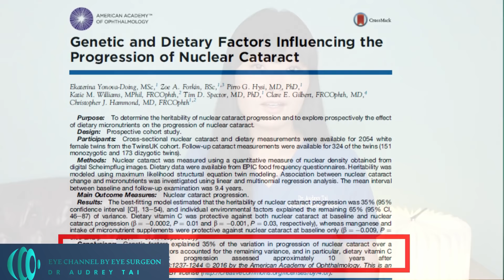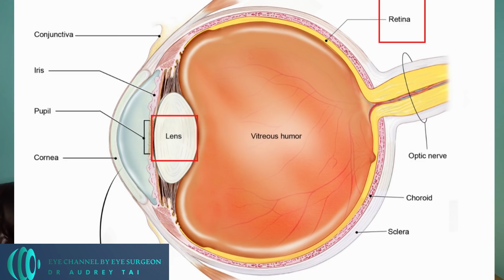How to prevent cataracts – 5 tips recommended by Eye Surgeon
Have you ever wondered what you can do to prevent getting cataracts early? In this video, I go over my 5 tips to prevent developing cataracts early or slow down the process of cataract formation.

👉👉 If you or someone you know has been diagnosed with cataracts and needs cataract surgery, you can check out my video about conventional versus laser assisted cataract surgery

✅👉 ••• Amazon Storefront •••

✅ Recommended sunglasses with 100% UV protection 😎

🔔 To learn more about eye health, medicines, and the latest technology in eye care, don’t forget to like, comment, and subscribe, and help me bring you more videos about eye health!

⌛️ Time Codes
0:00 Intro
02:23 Tip #1
04:23 Tip #2
05:37 Tip #3
07:22 Tip #4
08:51 Tip #5
09:57 Summary

This description contains links to help generate revenue for the channel. Thank you for the support!

Animation credits: National Eye Institute (NEI), Alcon